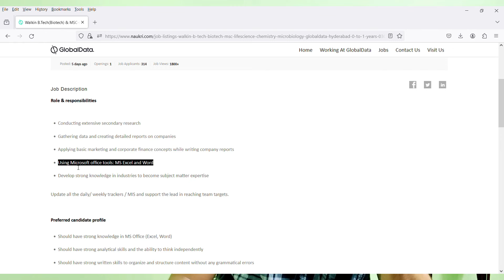Global Data Mega Walkin Drive In Hyderabad | Hyderabad Jobs | Karrar Hussain Job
Images & Jobs are taken from the following :
2.GLOBAL DATA
3.Naukri.com